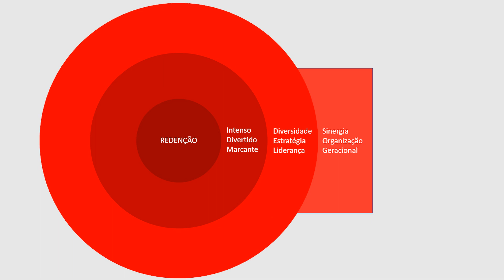IDENTIDADE VISUAL - JUAD GLOBAL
Michel Borges: Gestor da marca JUAD

O JUAD (Juniores e Adolescentes) é um ministério internacional e interdenominacional, com sede em Novo Hamburgo, RS, que atua com um programa progressivo e sistemático para a faixa-etária dos 7 aos 17 anos. Através de atividades divertidas, intensas e marcantes, o JUAD busca desenvolver o caráter pessoal e espiritual com o objetivo de formar cidadãos aptos a liderar e impactar positivamente a sociedade na qual estão inseridos.

Nossos Pilares:

VISÃO

Redenção do Junior e do Adolescente para Cristo.

MISSÃO

Desenvolver o caráter de Cristo no
Junior e Adolescente, levando-o:

 1. Encarar com seriedade a comissão
de Jesus Cristo. (Marcos 16.15-18)

2. Abraçar uma visão evangelística de restauração da sua família
e sociedade em geral.

VALORES

• Exemplo;
• Humildade;
• Família;
• Sinergia;
• Compromisso;
• Responsabilidade;
• Determinação;
• Crescimento;
• Alegria.